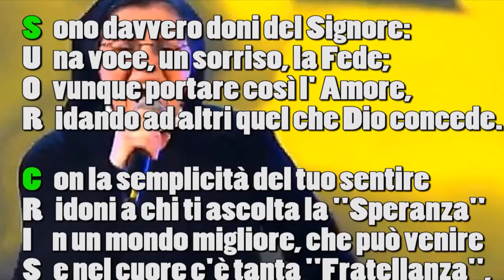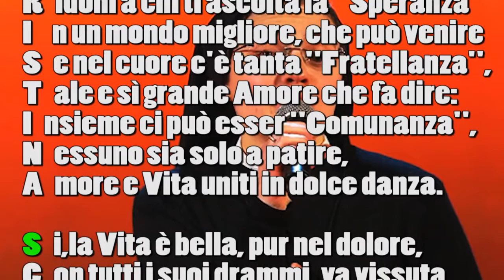Suor Cristina Scuccia The Voice Italia 2014 - Poesia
La poesia dedicata A Suor Cristina Scuccia di The Voice Italia 2014 da parte di un nostro gentile ascoltatore.

SUOR CRISTINA SCUCCIA Sono davvero doni del Signore: Una voce, un sorriso, la Fede; Ovunque portare così l' Amore, Ridando ad altri quel che Dio concede. Con la semplicità del tuo sentire Ridoni a chi ti ascolta la "Speranza" In un mondo migliore, che può venire Se nel cuore c'è tanta "Fratellanza", Tale e sì grande Amore che fa dire: Insieme ci può esser "Comunanza", Nessuno sia solo a patire, Amore e Vita uniti in dolce danza. Si, la Vita è bella, pur nel dolore, Con tutti i suoi drammi, va vissuta. Un dono grande è questo. Per favore! Chi non l'apprezza, è lettera muta, Che non sa qual è il Vero Valore Insieme a Famiglia ancor non perduta. A te Cristina, un grazie di cuore.